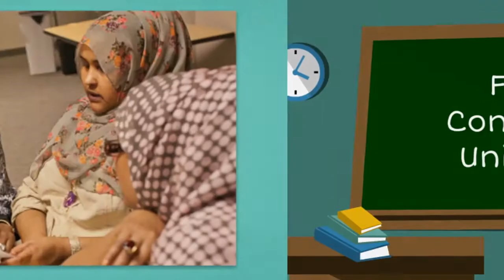Family Connectors University